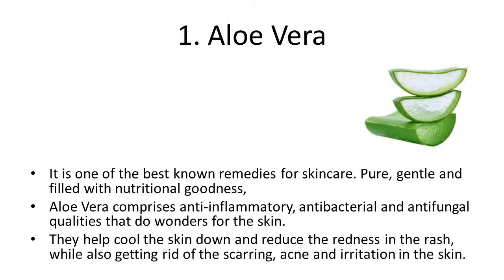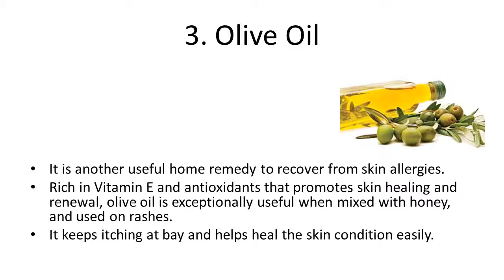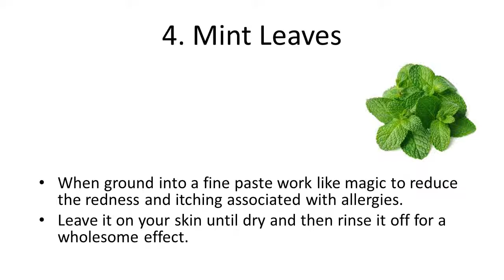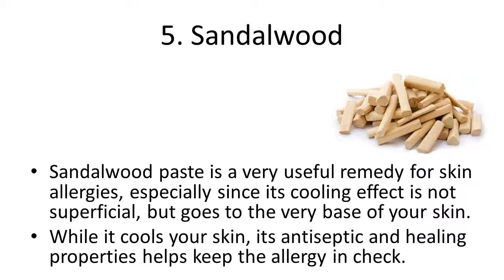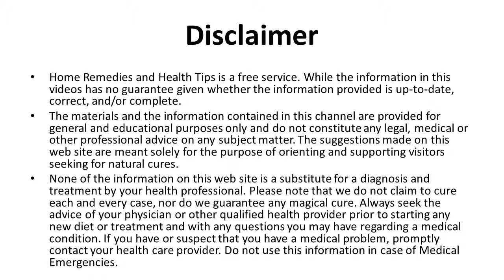Quick Home Remedies for Skin Allergies | How to get rid of hives fast Home remedies